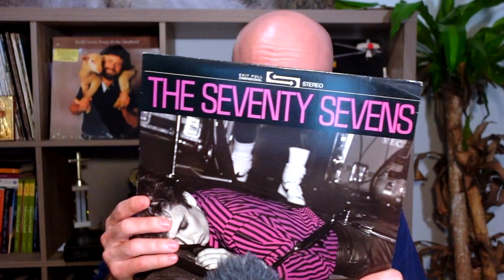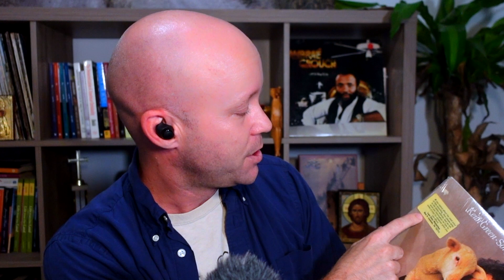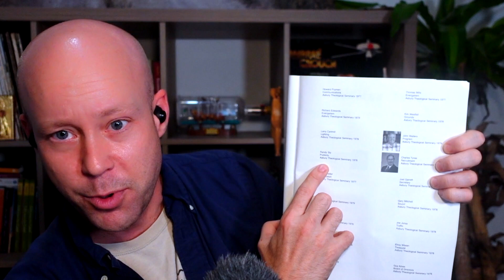Catholicism and the 70's Jesus Music Movement - CHNetwork Presents, Episode 13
The "Jesus Movement" that exploded in the United States in the 1970's had a number of different defining characteristics, but many people who got involved in it were first drawn to it because of the music that the movement produced.

Fr. Randy Sly came to a personal relationship with Christ in that world, and worked for a number of years promoting concerts and music festivals, and even in radio. He shares with Matt Swaim some of his favorite memories from that time, and how the experiences he had in the movement uniquely formed him to later follow a call to the Catholic Church and the priesthood.

Fr. Sly and Matt even worked for the same Christian music festival, 20 years apart from one another! Listen in to see if your favorite artists from that era got mentioned...

Fr. Randy Sly on The Journey Home